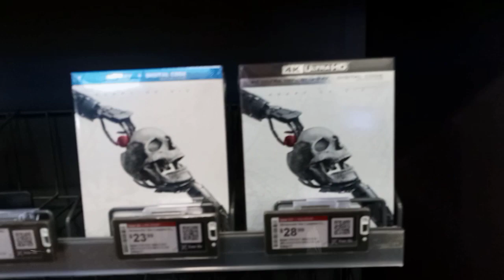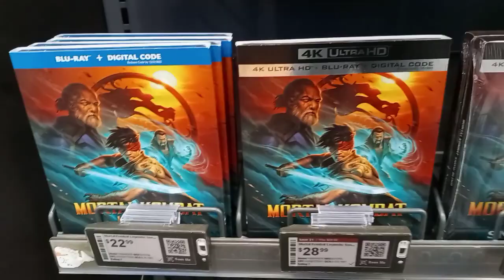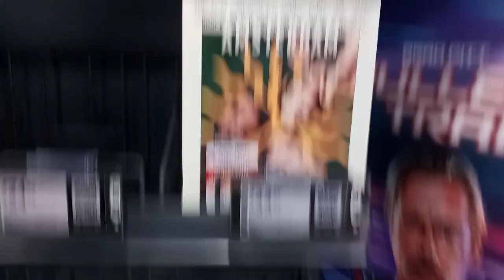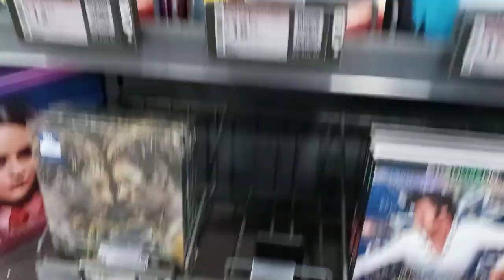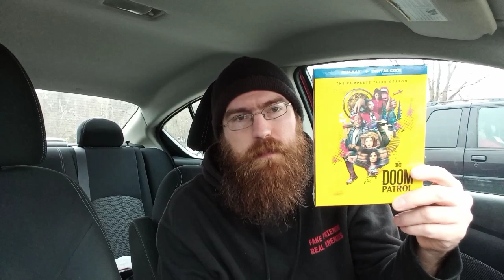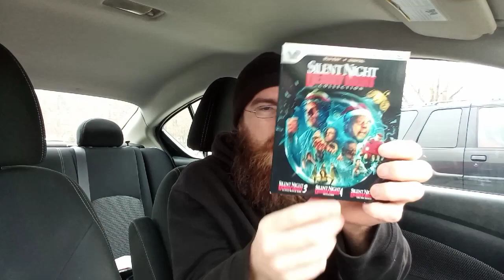New Release Tuesday (Smile, Shout Factory, Top Gun Maverick)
It's new release Tuesday!